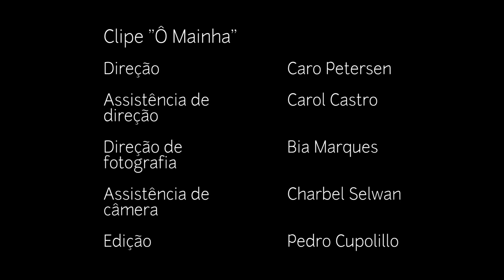Grupo Vocal Consoantes: A Potência do Encontro na Universidade para a Profissionalização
Consoantes é Antonia Medeiros, Katarina Assef, Carol Vanni, Sanlai Fernandes, Cadu Fausto, Rodrigo Torrero, Guilherme Imia, Matheus Kern
Direção: Carol Vanni
Assistência de Direção: Katarina Assef

"A Potência do Encontro na Universidade para a Profissionalização"
Idealização: Consoantes
Roteiro: Carol Vanni e Katarina Assef
Revisão: Guilherme Imia
Edição: Rodrigo Torrero

Contribua com a campanha para ajudar os alunos do IVL prejudicados pela pandemia pelo